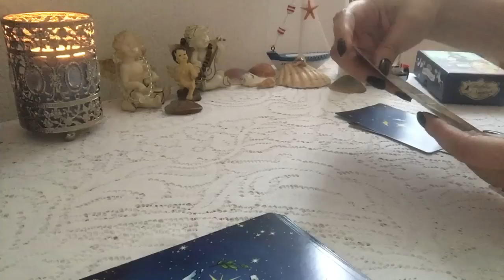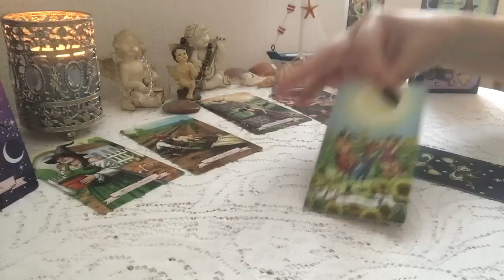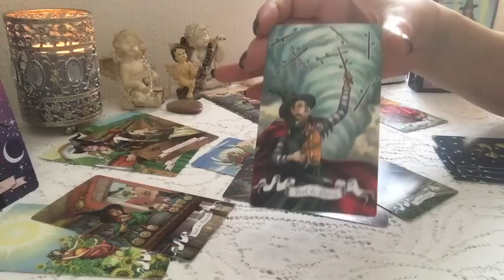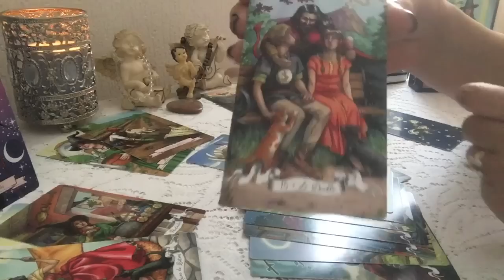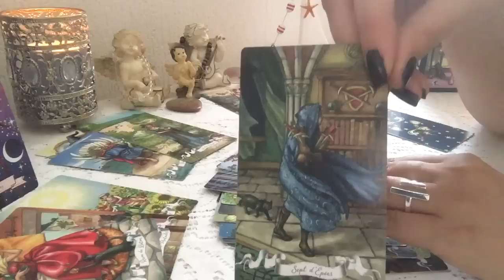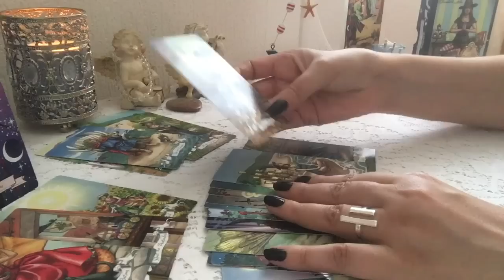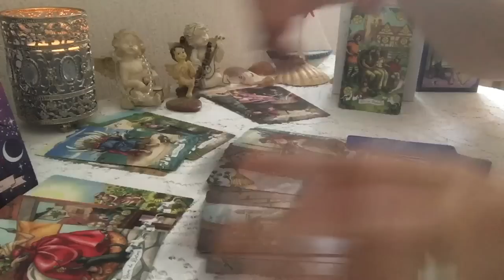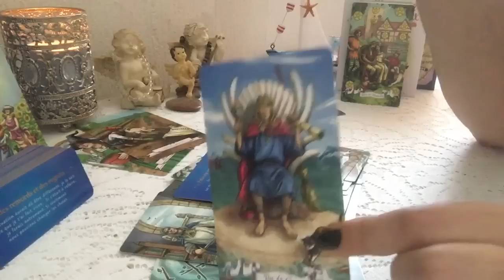Triangulaire Destinée : Votre Autre a été mis à terre par l’énergie tierce 😞 mais va mettre fin 😡